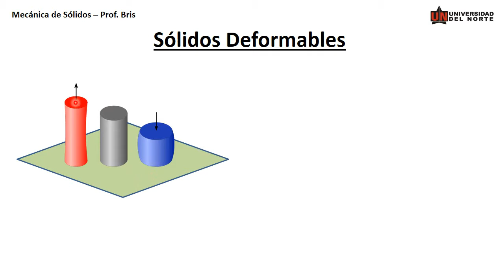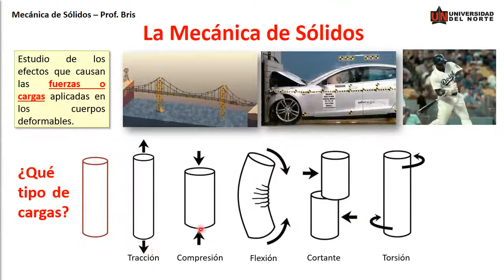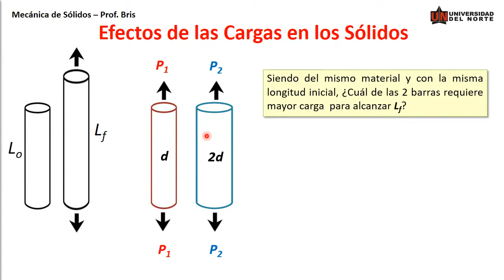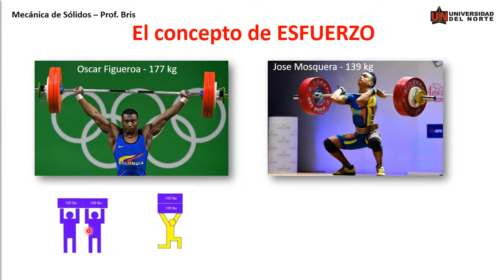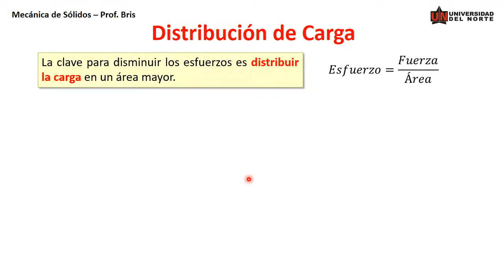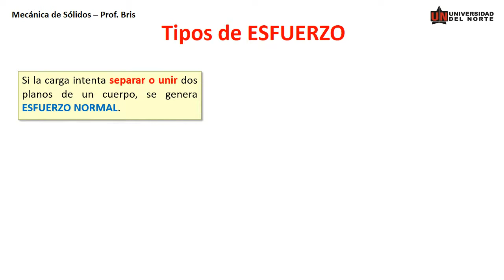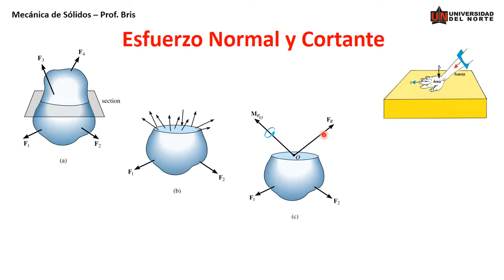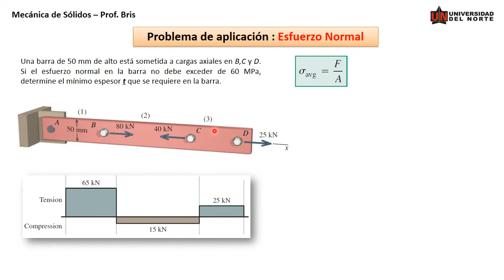Clase 2 El concepto de Esfuerzo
Se explica el concepto de esfuerzo